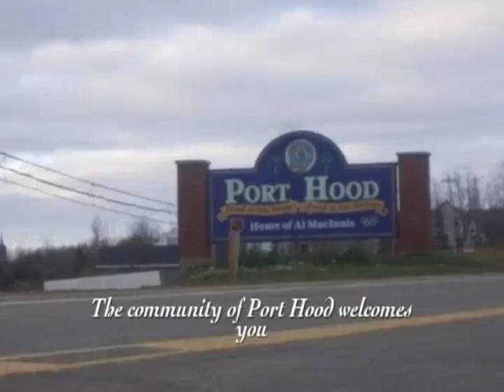Warm and Friendly describes Port Hood!! by Cape Breton Realty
Port Hood, Inverness County, Cape Breton, NS
Cape Breton - Canso Realty
You will fall in love with the spectacular ocean views and beautiful countryside in the community of Port Hood  and surrounding area.  If your looking to purchase a property, give us a call: Cape Breton Canso Realty 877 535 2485